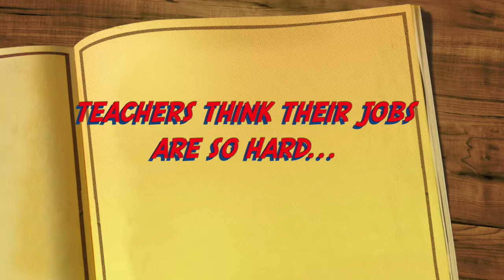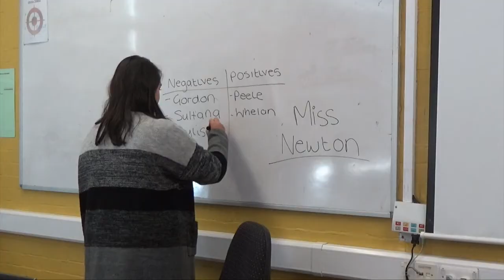Jada - Educating Teachers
GCSE AQA reality tv trailer project produced by Jada 2018